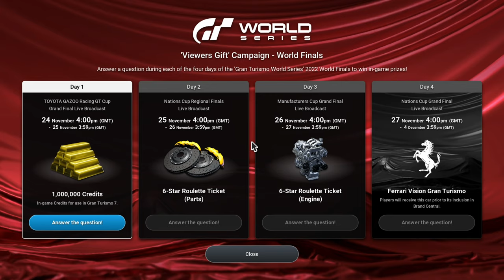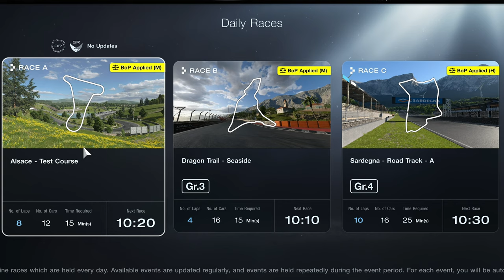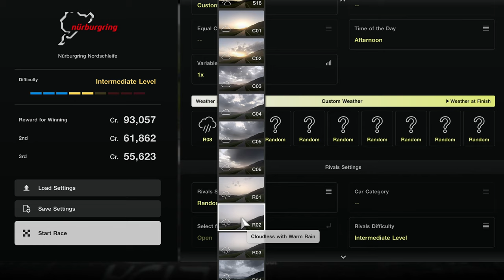Gran Turismo 7 Must Add THIS In 2023 To Survive!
Infinite Drive is a mobile racing platform where you can drive officially licensed cars across multiple race tracks, championships and on the open roads. Currently in Closed Alpha, the game is downloadable for iOS and Android, and you can access it and play after purchasing one of the limited edition NFT cars available. Starting next year, these cars can be traded or rented out to other players, giving the option to earn as you play. Cars can be shown off in garages, and clubs can be created to organise private races, events and share cars. Throughout Infinite Drive driving skills are always important as each car handles differently. Practicing and learning will be rewarding!

The latest marque to arrive in Infinite Drive is the legendary Aston Martin, meaning players will be able to drive and collect the Aston Martin Vantage V8 Coupe, the Aston Martin Vantage GT3, and the Aston Martin 1980 V8 Vantage!

📸 T-GUERREIRO

3️⃣❤️‍🔥Join our sim racing Discord and CHAT with over 800 other sim racing drivers and fans!

2️⃣❤️‍🔥Thinking about signing up to iRacing? Please use my code or my referral email!

3️⃣❤️‍🔥Pre-order the Gran Turismo 7 25th Anniversary Deluxe Physical edition from Amazon here!

4️⃣❤️‍🔥Want to sound like me? Buy my Shure MV7 microphone from Amazon here!

6️⃣❤️‍🔥 I started streaming Gran Turismo with a Thrustmaster T150!

My gear!

Rig: GT Omega Prime (supplied by the nice people at GT Omega)
Wheel: Fanatec CSL Elite With McLaren GT3 V2 Rim
Pedals: Fanatec V3 Pedals
Screen: Samsung G7
Mic: Shure MV7
Capture Card: AverMedia Live Gamer Portable 2

HUGE thanks to all the Kireth Kart Channel Legends below, who are directly supporting the channel!

Kate S
Kireth Super Legend

Steve Biafron
Kireth Super Legend

ChinookFE147
Kireth YouTube DRS

Azeria
Kireth Super Legend

Uncle Tashie
Kireth Super Legend

Cyrus Darkfur
Kireth Ultra Legend

Rory Alexander
Kireth Ultra Legend

Ali Burgess
Kireth Super Legend

Henry Bernal
Kireth Super Legend

FastGinger
Kireth Super Legend

Thomas Spoerl
Kireth Ultra Legend

MosquitoByte_66
Kireth Super Legend

Ray Rivera
Kireth Super Legend

RA_ Baz68
Kireth Super Legend

Kireth Super Legend

CallumRaces
Kireth Ultra Legend

Susie K
Kireth Super Legend

Motorsport Magpie
Kireth Super Legend

Maik Simasek
Kireth Ultra Legend

Michael Nickle
Legend Of Legends

Andy Dewar
Kireth Ultra Legend

JC 9.53
Kireth Ultra Legend

Stephen Scott
Kireth Super Legend

Ian Kemp
Kireth YouTube DRS

Brain Butter
Kireth Super Legend

Aiden Pickering
Kireth Ultra Legend

Steve Biafron
Kireth Ultra Legend